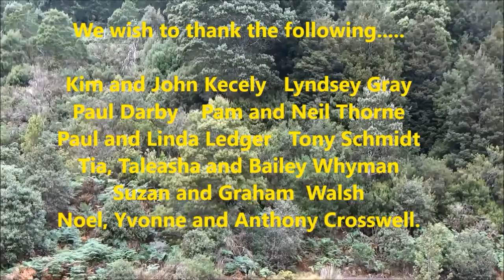Magnet photo re enactment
A visit to the deserted town of Magnet to bring some old photos back to life.